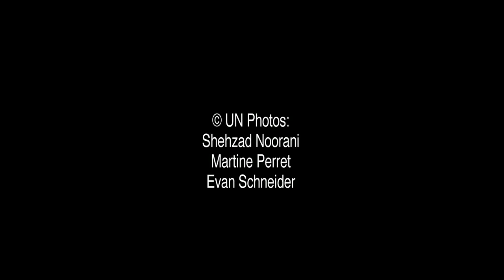Education for All: Rebecca Winthrop, Centre for Universal Education, The Brookings Institution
United Nations, New York, 13 April 2011 - "The private sector has a relentless focus on innovation and this is something that the education sector needs. They can act as catalyst for massive transformation" says Rebecca Winthrop, Senior Fellow and Director, Centre for Universal Education, The Brookings Institution.

Ms. Winthrop answers the following questions:

What can be done to address the learning deficit?

What added value can the private sector bring to education policy-making and delivery?

Are the education systems adapted to the needs of today's economy?

Ms. Winthrop was interviewed prior the special event of the Economic and Social Council (ECOSOC), "Partnering with the philanthropic community to promote education for all" on 28 February 2011.

This event was one of the preparatory events for the 2011 ECOSOC Annual Ministerial Review (AMR) on "implementing the internationally agreed goals and commitments in regard to education", and was organized by the Department of Economic and Social Affairs (UNDESA), in collaboration with the United Nations Children's Fund (UNICEF), United Nations Educational, Scientific and Cultural Organization (UNESCO), the United Nations Office for Partnerships (UNOP), and the Committee Encouraging Corporate Philanthrophy (CECP).

The key objective of the special event was to increase focus on issues central to the achievement of education for all, through:

(i) broadening of the range of stakeholders involved in the work of ECOSOC, as well as increasing the awareness amongst the philanthropic community on the progress made and the challenges faced in achieving the internationally agreed goals and commitments on education;
(ii) promoting concrete initiatives by the philanthropic community and initiating new partnerships that would accelerate progress in reaching the international goals and targets related to education;
(iii) expanding multi-stakeholder engagement in the international community's efforts to help advance the progress on the two focus areas mentioned above.